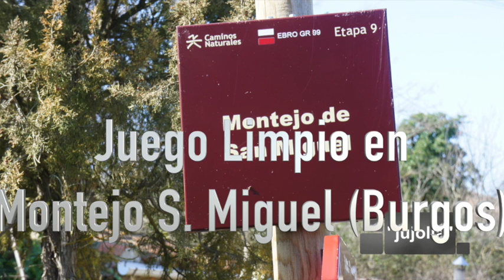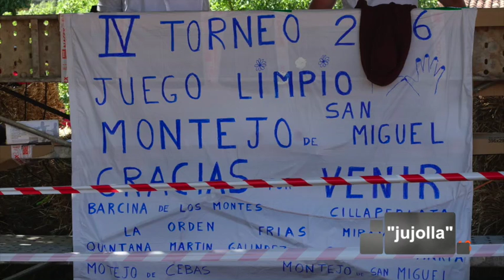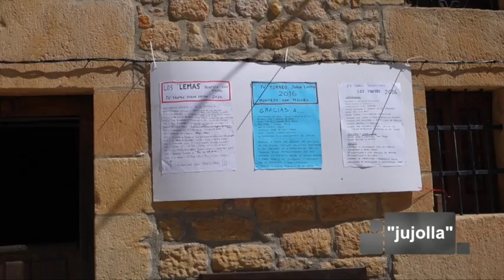JUEGO LIMPIO EN MONTEJO (Burgos)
Este vídeo es sobre JUEGO LIMPIO EN MONTEJO (Burgos)